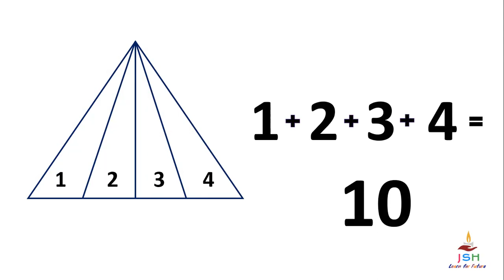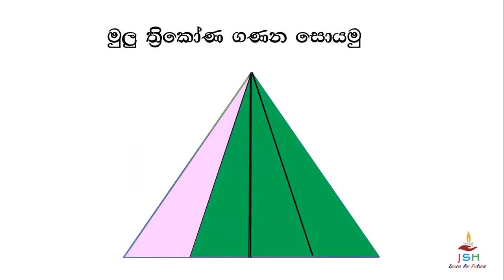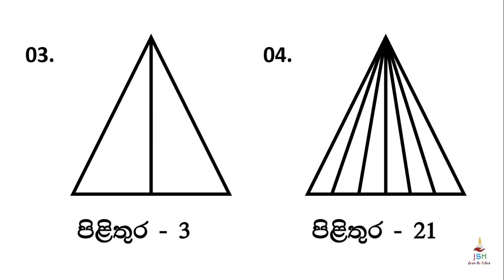ත්‍රිකෝණ ආශ්‍රිත ගැටලු සදහා කෙටි ක්‍රම 01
CGR(SM)
GCE(A/L)GKEXAM
COMPETITIVEEXAMත්‍රිකෝණ ආශ්‍රිතව තරග විභාග වලදී අහන්න පුලුවන් ගැටලු සදහා කෙටි ක්‍රම හා පහසු ක්‍රම සමගින් මූලික දැනුම 💪💪💪💪